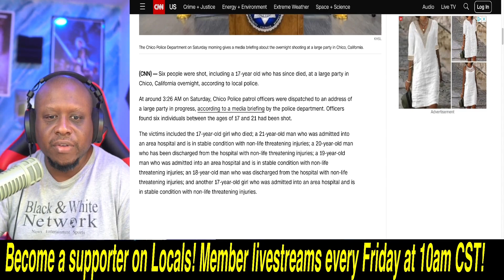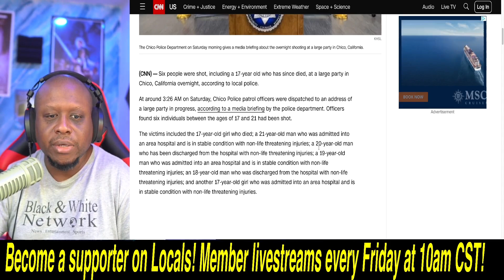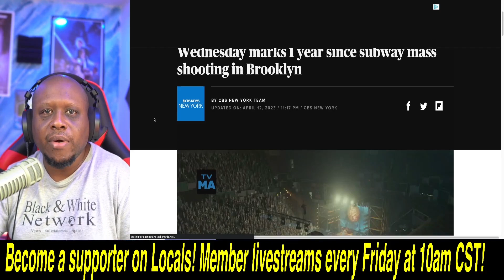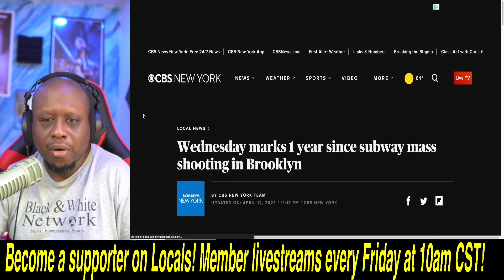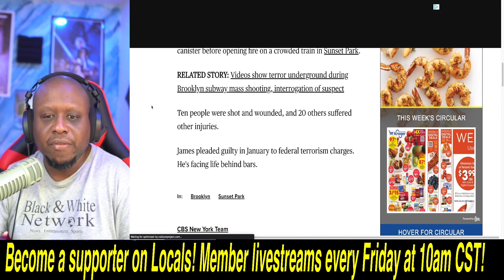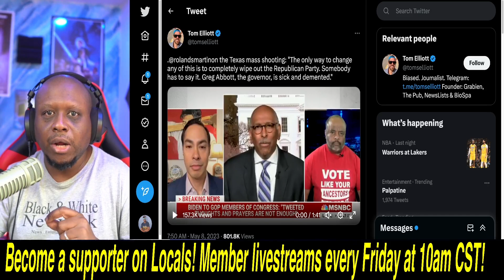Roland Martin has a DUMB solution to stop Mass Shootings! "WIPE OUT REPUBLICANS"!